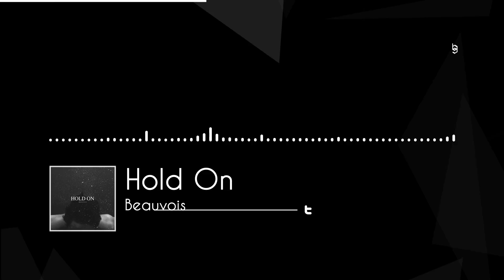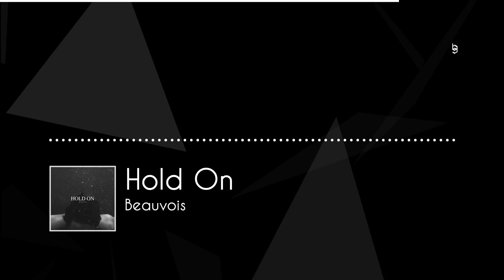Beauvois - Hold On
◇ Follow Beauvois ◇